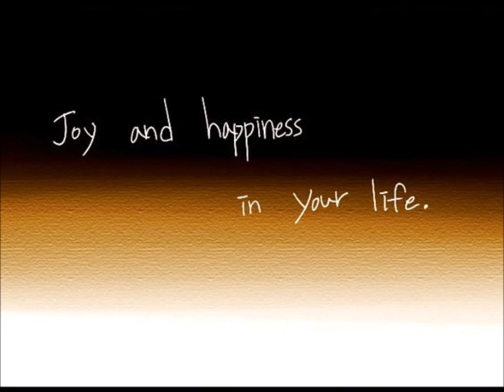HAPPY NEW YEAR!